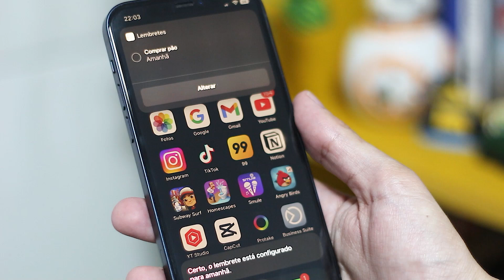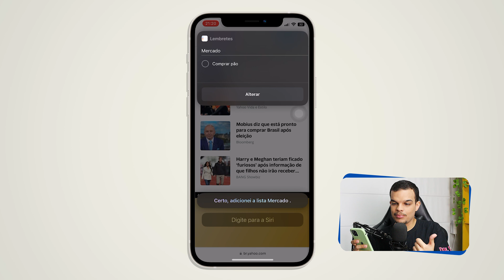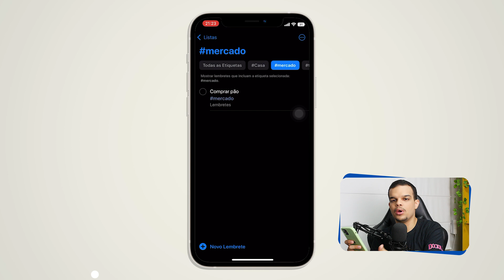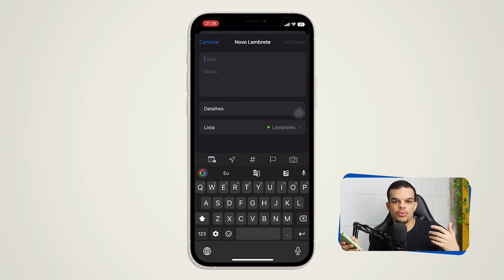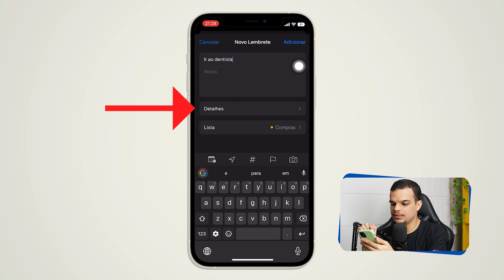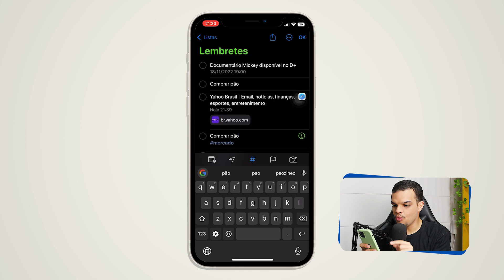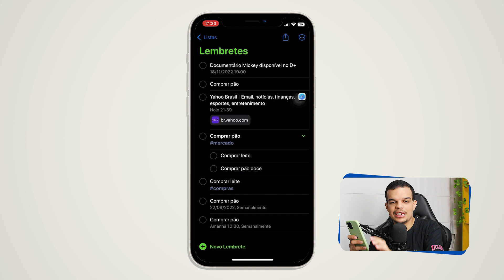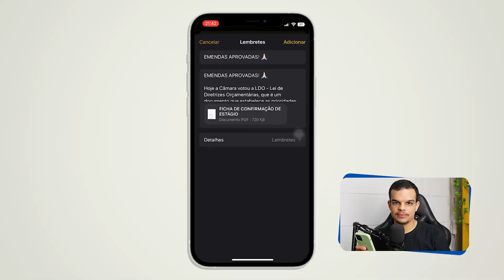Você está usando os LEMBRETES do iPhone do jeito ERRADO! [Guia Prático]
E aí pessoal, beleza? No vídeo de hoje eu vou te ensinar algumas funções e dicas de como você pode tirar 100% de proveito do aplicativo de Lembretes do iPhone no iOS 16. São algumas funções escondidas que ninguém te conta sobre o app e que você vai aprender neste vídeo aqui.

O app de Lembretes no iOS 16 possui recursos que nem todo mundo conhece e, para facilitar o seu dia a dia, eu separei alguns deles e você vai colocar em prática agora, aprendendo de forma simples e fácil como usar o app de lembretes do iPhone.

⏱️ MENU DO VÍDEO:
00:00 - Introdução

📱  Vamos conversar no Telegram?
Novidades, vídeos e ofertas de produtos Apple